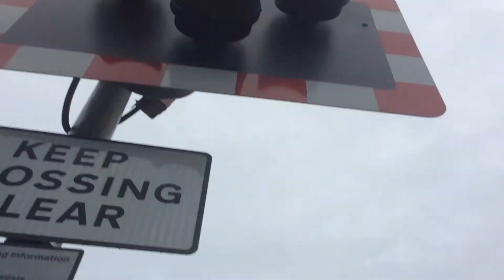Attenborough Station Level Crossing (Notts)